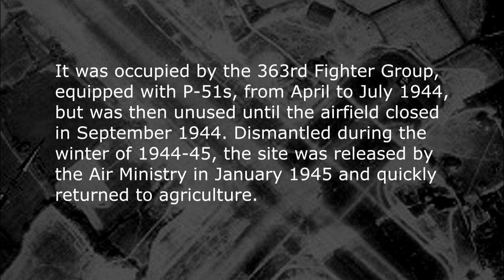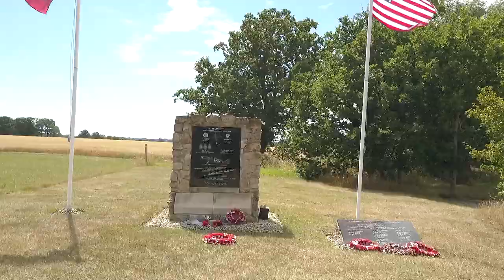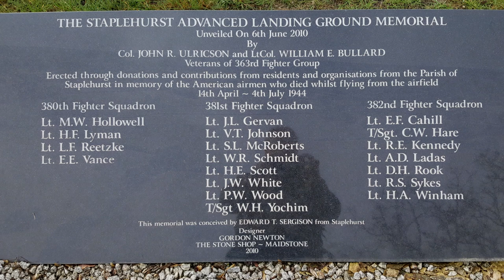RAF STAPLEHURST - ENGLAND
RAF Staplehurst is a former WW2 Royal Air Force Advanced Landing Ground (ALG) situated in central Kent, England. The airfield is located approximately 1 mile (1.6 km) northeast of Staplehurst, about 38 miles SE of London.

Built during 1943 as an Advanced Landing Ground (ALG) for Operation Overlord (Normandy invasion), Staplehurst was used briefly by RAF fighter squadrons during August to October 1943 and then allocated to the US Ninth Air Force.

If you like this film, see also:

An ambitious Luftwaffe ace encounters a 19-year-old RAF recruit flying his first Spitfire sortie in the Battle of Britain over Kent. What could possibly go wrong... for the both of them?

And how about this one?

Two Yorkshire lads go off to war, one in a Spitfire, one in a Hurricane.

On September 15th 1940, all hell breaks loose in the skies over a Kent village. For a 19 year-old Hurricane pilot, this will be a day unlike any other.

DON'T MISS the following blockbuster in the series:

Hitler's V Weapons, Summer 1944 - With Operation Overlord, the greatest air and seaborne invasion in history, now underway across the Channel in Normandy, the British people dare to imagine the war may soon be over. But for London and the Kent villages, a new nightmare is about to begin.